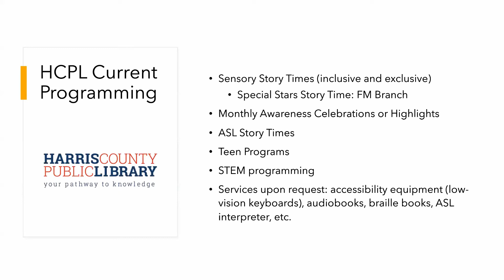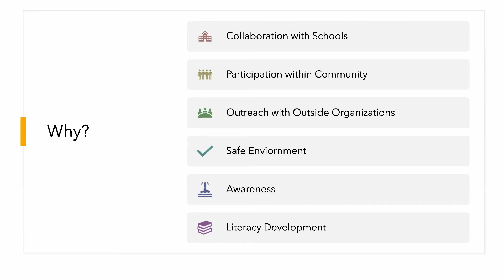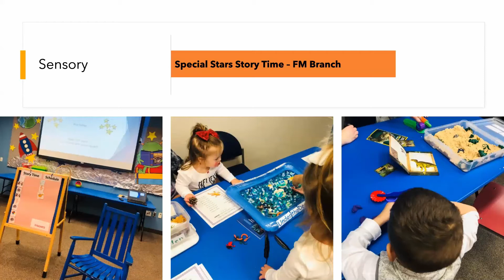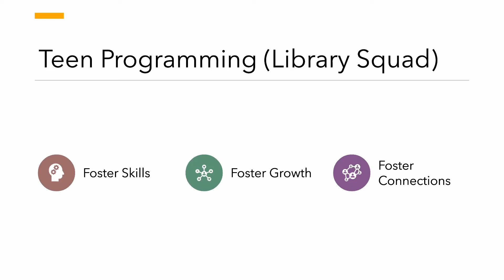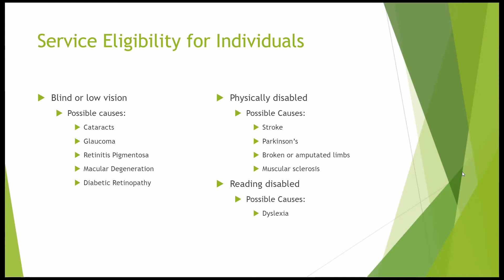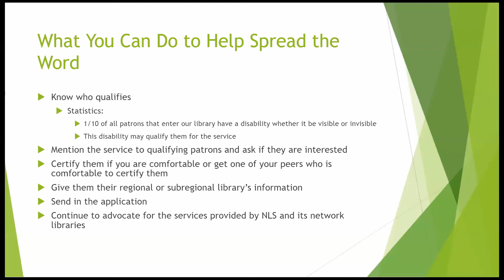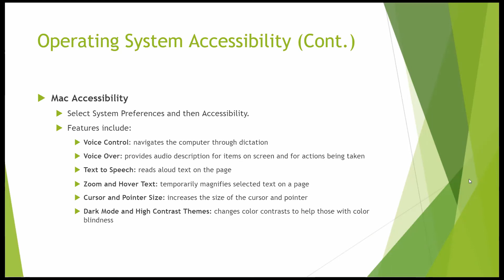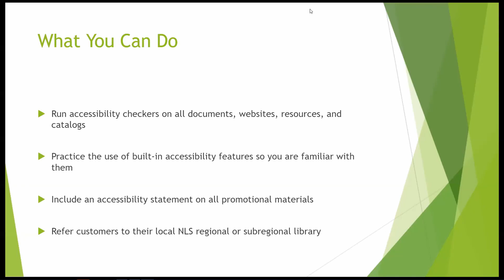Diversity & Inclusion Committee: Library Services for Customers With Accessibility Adaptations 12/10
Are you trying to figure out how to make your library more accessible? Do you need help planning programming for children who need adaptations to use the library or to attend an event? The Collaborative Summer Reading Program's Diversity and Inclusion committee has invited Kaitlyn Hodges (Special Needs Librarian at Virginia Beach Public Library) and Kelsey Dunckle (Librarian at Harris County Public Library) to show us some of their ideas.